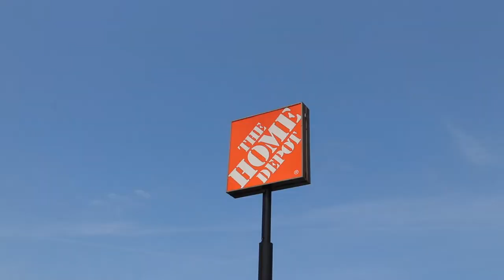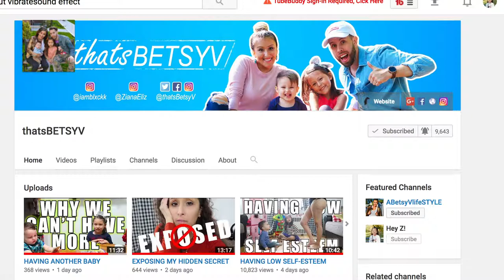CAUGHT ON CAMERA - SKATEBOARDING ACCIDENT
Caught on camera! You know Ziana Eliz is a little skater girl, she loves skateboarding and she's been doing amazing at the skatepark! Well, she has an accident skating and it's not really pretty. Tears for days. Also, join us doing some home renovations like painting and a hat rack!

We are a YOUNG couple from Queens, New York City, I'm a mother of two adorable kids, Ziana Eliz 6 years old and a 3 year old baby boy named Gunner Patrick. We met online 7 years ago! Are we perfect? Far from it, but we enjoy our crazy and get a long for the most part. I'm a stay-at-home-mom and the boyfriend works somewhere in the big world-- no one knows doing what! This is a kid friendly and family friendly vlog channel, hope you'll join!

We are a safe channel for kids of all ages! Did you see our birth vlog of our son? How about when we went to Disney World? Sesame Place? How we spent our birthday's last year? So much fun with our family vlogs and how we are living in NYC! Check out out some of our titles below!skateboarding

Legoland NYC Exclusive Preview

I'm a Bad Mom and Dealing with Mom Guilt

Secret NYC Spot

Happy 3rd Birthday- NYC Family

My 6 Year Old Has A Boyfriend

Trip to Sesame Place

Our Walt Disney World Commercial